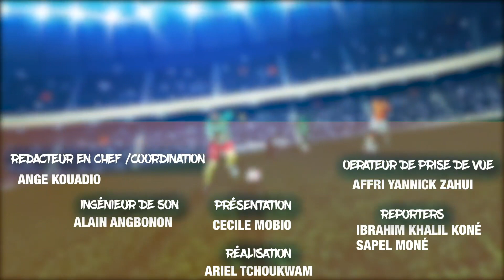L'INTELLI CAN 7: Un dispositif mis en place pour permettre aux malvoyants de suivre les matchs.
Un dispositif mis en place pour permettre aux malvoyants de suivre les matchs.